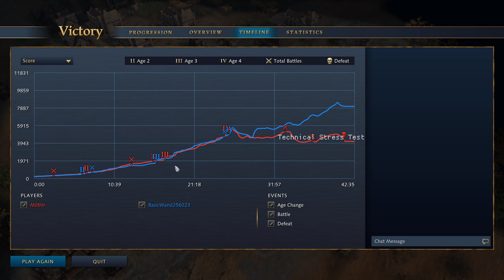Age of Empires IV | Technical stress test Game 3 | 1v1 HRE vs England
This game is from the AoE4 "technical stress test" or open beta.